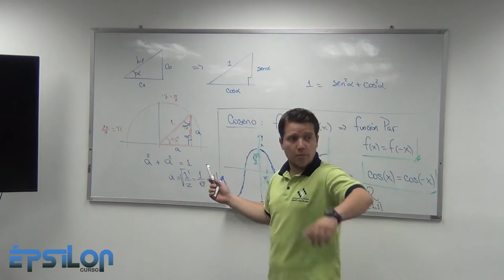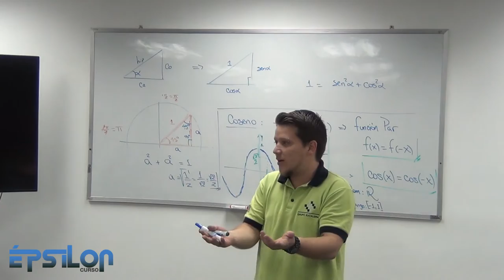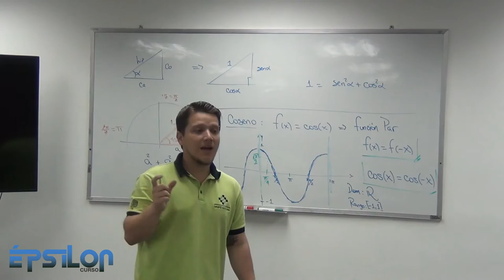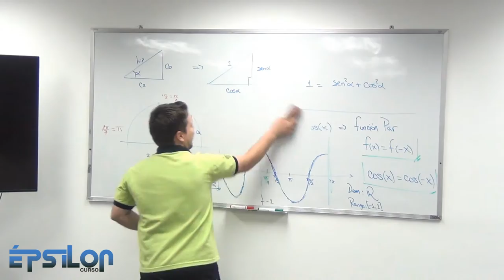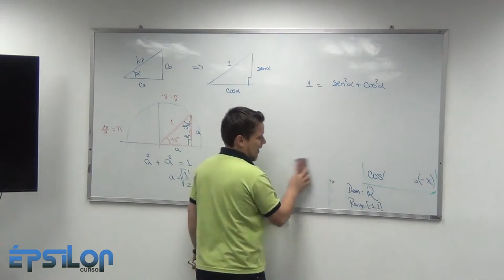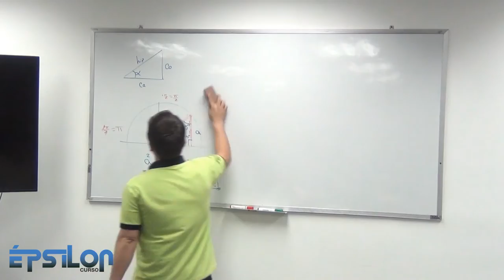Aplicaciones de Trigonometría, Ciencia y Consejos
Durante una clase comencé a conectar la Trigonometría con la vida cotidiana y terminé hablando de otras cosas que fueron fluyendo por la situación.

Si hay algo que no argumenté de forma precisa o buena, discúlpame, deja tu comentario :D

OJO: La Luz recorre 300millones de metros en un segundo! En el video dije que eran 30millones.